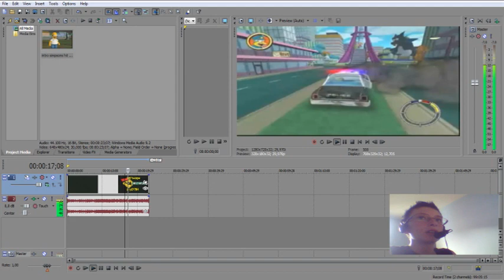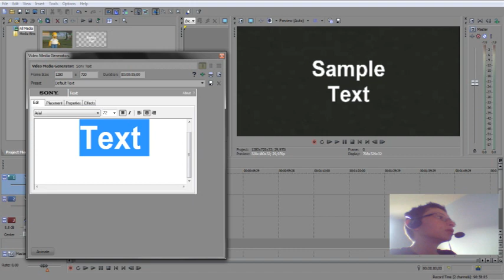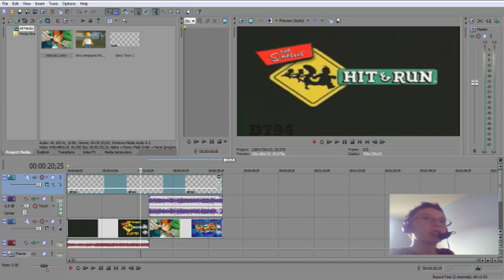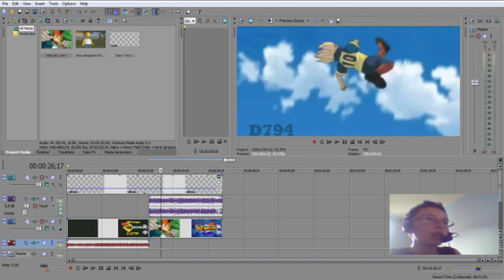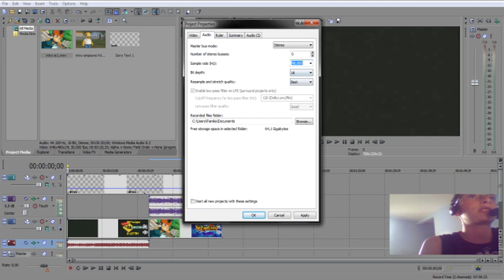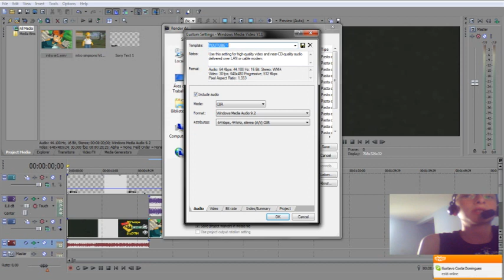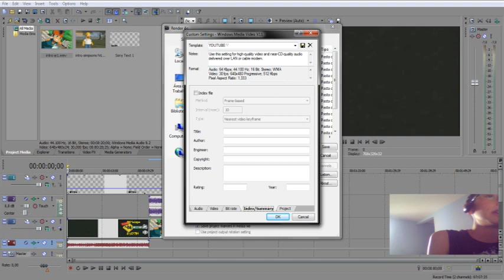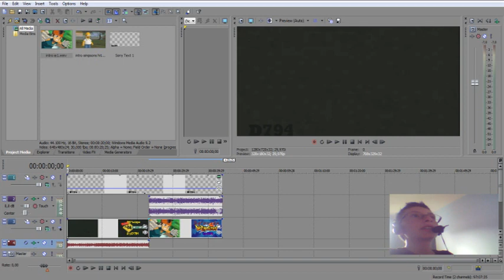como eu edito no sony vegas e minhas configurações